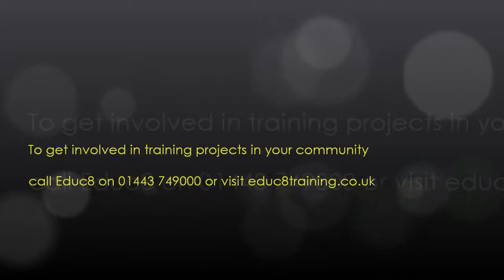Educ8 Den - Product Pitch Two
Our ILM learners pitching products that they have designed and created to a panel of judges. Well Done Guys!

Intermediate Labour Market Schemes are ESF funded. Educ8 currently works with young people aged between 16-18 years who are not employed, education or training. They undergo a 6 month work placement programme, which also includes training, soft-skills development and job search support.

Educ8 Training provide work based training programs to all of South Wales, including Cardiff, Swansea, Newport, Bridgend, Port Talbot, Llanelli, Caerphilly and the South Wales valleys. Programs include apprenticeships, Jobs Growth Wales, Traineeships and commercial courses coverings sectors such as Leadership & Management, Business Admin, Advice & Guidance, Health & Social Care, Childcare, Customer Service and are a City & Guilds and ILM provider.

Educ8 Training
Tredomen Gateway
Ystrad Mynach
Hengoed
CF82 7EH

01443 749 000